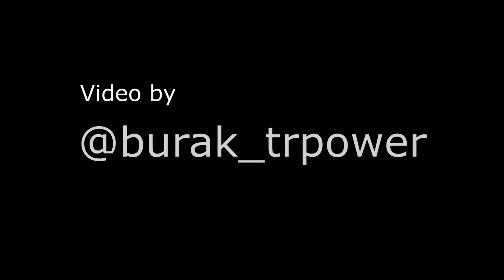Bisiklet ile Tek Teker - Salcano Fatbike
bisikelet ile tek teker yaptık